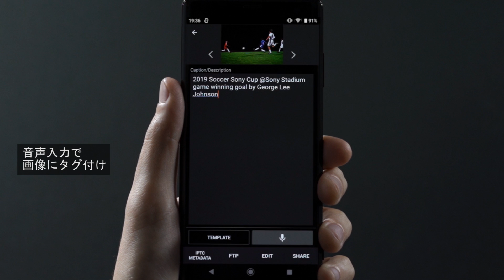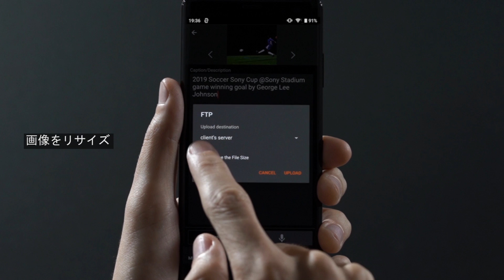α:Transfer & Tagging add-on 機能説明ビデオ【ソニー公式】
▼α 商品情報

【ソニーのYouTubeチャンネル】